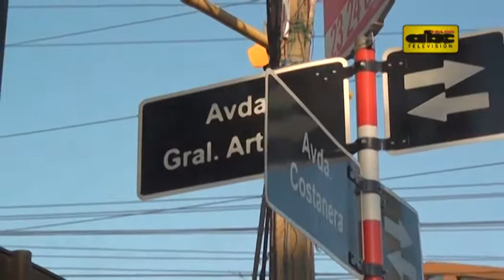Clausurarán tramo de Artigas desde el jueves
Si usted utiliza la avenida Artigas para entrar y salir del centro de Asunción, tenga en cuenta que desde este jueves se clausurará el tramo comprendido entre Gral. Santos y Perú por obras de la Essap.